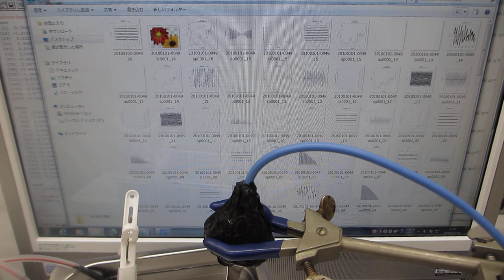音圧測定解析に基づいた、表面残留応力緩和・均一化処理（超音波システム研究所）